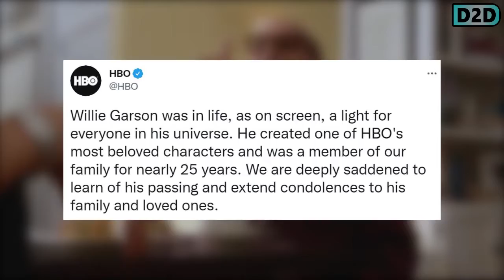😢Actor Willie Garson Dead 😢 'Sex and the City' Star Died At Age 57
Actor Willie Garson Of “Sex And The City” Has Died At 57.
Willie Garson's cause of death. Willie Garson Wife and Son Nathen Garson paid tribute to his late father on Instagram. Willie Garson, the actor of Sex and the City and Whiter Collar, dies at 57. Willie Garson cancer is the cause of death. Willie Garson, Actor known for 'Sex and the City' and 'White Collar,' dies at 57. Willie Garson played Carrie's best friend, Stanford Blatch, along with memorable roles in White Collar and Farrelly Brothers films.
White-Collar Actor Willie Garson Died of Cancer.
willy Garson died.